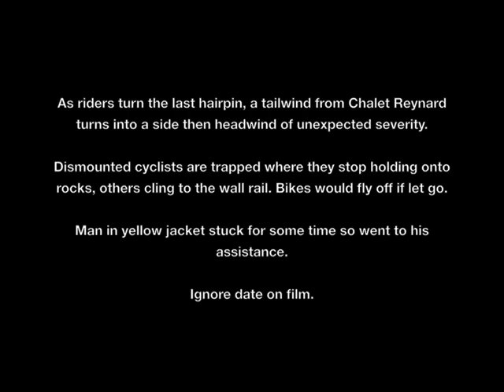Wind on Mont Ventoux, June 10th 2010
Some footage of seriously strong wind on the summit of Mont Ventoux which made the last section unrideable.